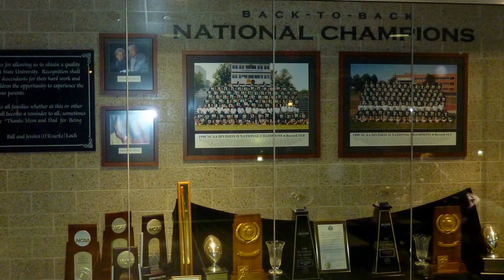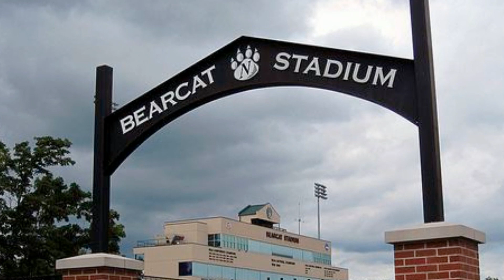This Is BEARCAT FOOTBALL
Pride, Power, Respect, Faith. These are just a few of the many words one could use to describe Northwest Missouri State Football.
The Bearcats are a Division II powerhouse with a storied history, rich traditions, and an unwavering desire to win...no matter what the odds. This is Bearcat Football.

GO BEARCATS!

Photo Credits (I did not take any of the pictures used in this video):

Northwest Missouri State University Flickr Photostream (Past teams, fans, field photos; 2009 National Champions Trophy photo, 2010 MIAA Champions Trophy photo, Missouri Western playoff game photos, Mel Tjeerdsma photo)

mdhorns Flickr Photostream (Bearcat Stadium Arch; featured as the thumbnail photo!)

Corpus Chrisi Caller Times (Texas A&M-Kingsville playoff game photos)

NCAA Press Release (1999 National Championship ending photo)

All other photos were obtained from Google Image searches

Music/Audio Credits:

Time - Hans Zimmer (Inception Motion Picture Soundtrack)
Speech from the motion picture "Rudy"

Created on my Macbook using iMovie HD